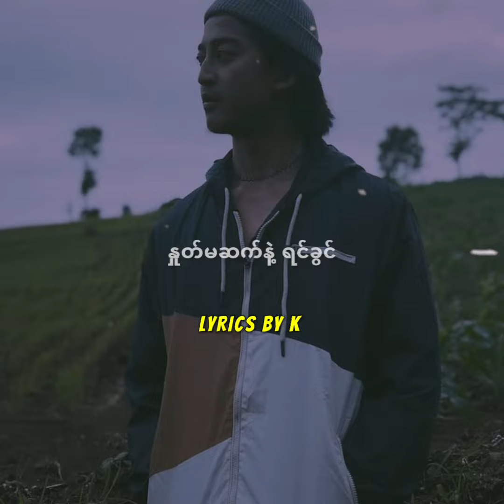ထြက္သြားပါေတာ့ - Yair Yint Aung (Lyrics Video)